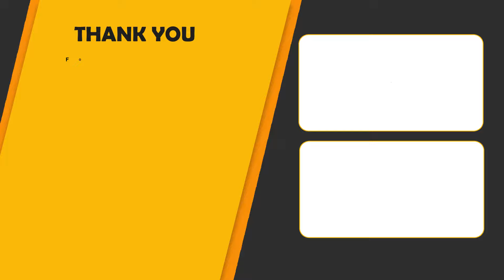Ramaa Raavi - Pulihora Paste Rice | Tamarind Rice | నిమిషాల్లో పులిహోర రెడీ పక్కాకొలతలతో | SumanTV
social
 educational
 economic
political
psychological.